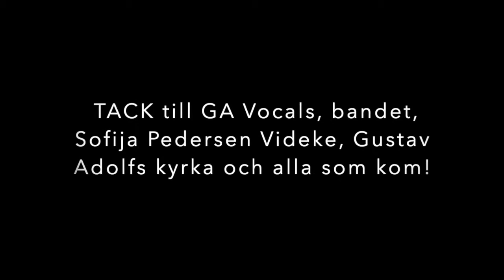Respect - Sanja Streuli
Från LADIES OF SOUL - regnbågsmässa i Gustav Adolfs kyrka, Helsingborg, söndag 8 mars 2020.
Med GA Vocals och specialsammansatt band.